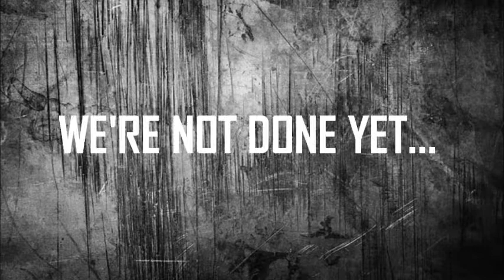Bergan Football 1st Half of Season Teaser - 2014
Here are a few of the many highlights from the first half of our 2014 football season. Go Knights!